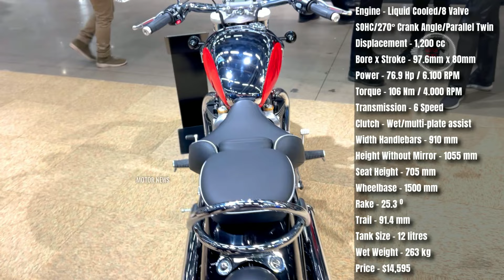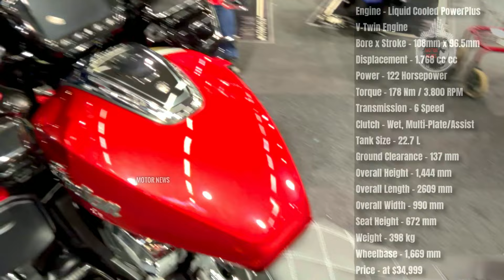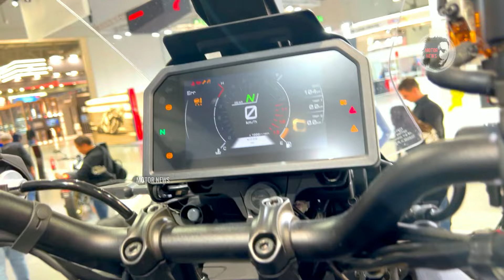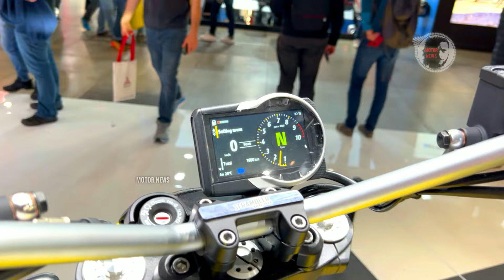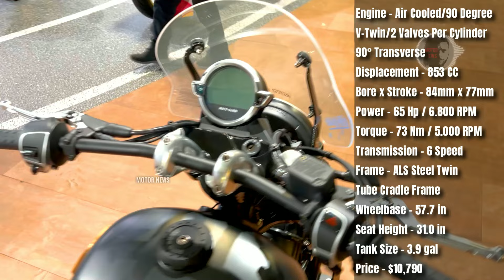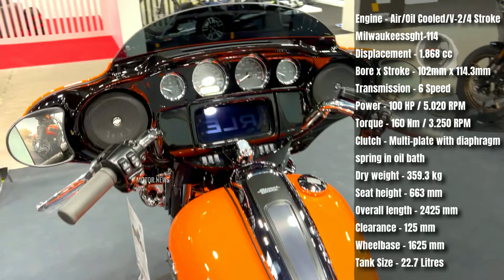50 Coolest Motorcycles for Older Riders in 2025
Welcome to Motor News! I’m Thomas, and in this video, we’re exploring the 50 coolest motorcycles for older riders tyoday and for 2025 as well. These bikes are designed with comfort, ease of handling, and style in mind, making them perfect for riders who want to enjoy the open road without sacrificing comfort or performance. From cruisers to touring bikes and easy-to-manage roadsters, these motorcycles offer the perfect blend of reliability and excitement for seasoned riders. Join me as I count down the best bikes that cater to the needs and desires of older motorcyclists.

Thomas | Motor News. Your trusted source for the latest insights into the world of motorcycles.

Cast
0:00 Triumph Bonneville Bobber Purple Stealth Edition
0:45 Triumph Bonneville Speedmaster
1:25 Triumph Thruxton Final Edition
2:00 Triumph Bonneville T120 Black Stealth Edition
2:40 Triumph Scrambler 900
3:17 Triumph Scrambler 1200 XE
3:55 Triumph Speed 400
4:30 BMW R 18 Roctane
5:05 BMW K 1600 GTL
5:39 BMW R 1300 GS - Option 719 Tramuntana
6:17 BMW R 18 Transcontinental - Option 719
6:46 BMW K 1600 B - Option 719 Midnight
7:22 BMW R nineT Pure
8:01 BMW R 1250 RT
8:38 Honda CMX500 Rebel Plus
9:10 Honda CMX1100T Rebel DCT
9:48 Honda NT1100 DCT
10:20 Honda GL1800 Goldwing Tour DCT Airbag
10:54 Honda CRF1100L Africa Twin Adventure Sports ES DCT
11:25 Honda CB1100 RS
11:58 Indian Scout Bobber Twenty
12:27 Indian Super Chief Limited
12:59 Indian Springfield Dark Horse
13:32 Indian Pursuit Limited
14:10 Indian Roadmaster
14:48 Indian Roadmaster Limited
15:20 Indian Chief Bobber Dark Horse
15:58 Suzuki V-Strom 1050 DE Adventure
16:26 Suzuki V-Strom 650XT Adventure
16:57 Royal Enfield Super Meteor 650
17:30 Royal Enfield Interceptor 650
18:06 Royal Enfield Classic 500
18:39 Yamaha Tenere 700 Explore
19:08 Yamaha FJR1300 Ultimate Edition
19:39 Yamaha Bolt R-Spec XV950R
20:09 Yamaha Tracer 9 GT Plus
20:40 Ducati Scrambler Icon
21:15 Ducati Multistrada V4 S Grand Tour
21:44 Ducati DesertX Rally
22:12 Moto Guzzi V9 Bobber Special Edition
22:43 Moto Guzzi V7 Special 850
23:17 Moto Guzzi California 1400 Touring
23:47 Kawasaki Versys 1000 S Toure Plus
24:23 Kawasaki W800
24:55 Harley-Davidson Tri Glide Ultra
22:27 Harley-Davidson Road Glide ST
26:01 Harley-Davidson CVO Street Glide 121
26:33 Harley-Davidson Street Glide Special
27:09 Harley-Davidson Road King Special
27:38 Harley-Davidson Softail Slim S Base
social network is strictly prohibited and will be reported without notice! strike immediately! Video sharing is allowed for everyone. for special cases